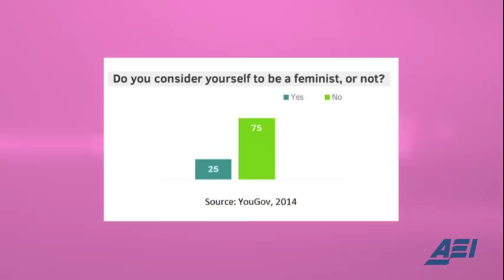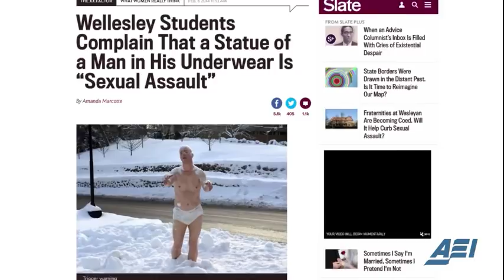Christina Hoff Sommers responses to Emma Watson Femenism speech at the UN